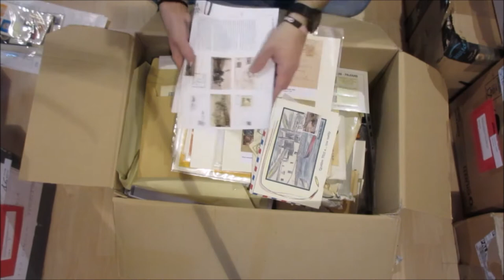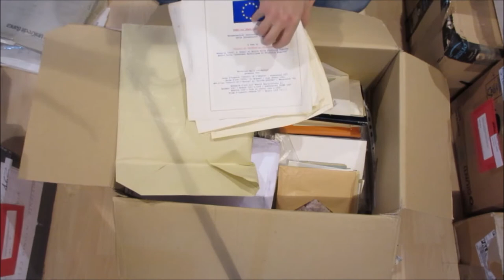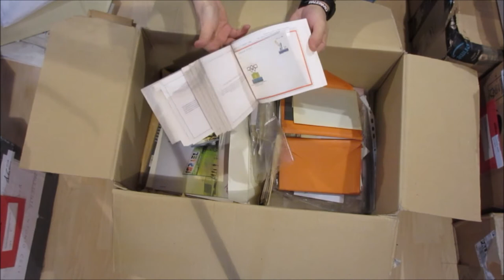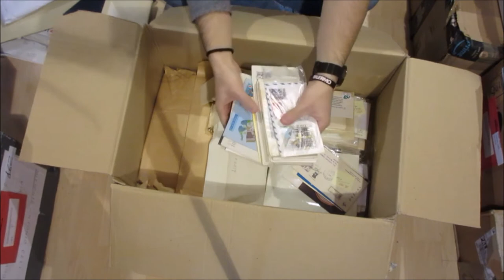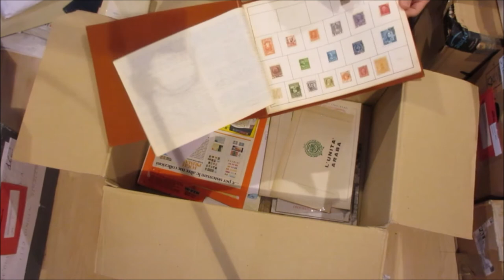Asta 41 - Lotto 534 - Miscellanea - Lotto divertimento - Scatolone di svariati kg ecc.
Miscellanea - Lotto divertimento - Scatolone di svariati kg. contenente, francobolli, folder, cartoline, annulli speciali, annate complete, collezioni tematiche montate in fogli da esposizione, vignette, erinnofili, classificatori, periodo 1950/2000 circa. Insieme molto assortito con presenze di tutto il mondo. Molto interessante per rivenditori, tematici e specialisti.